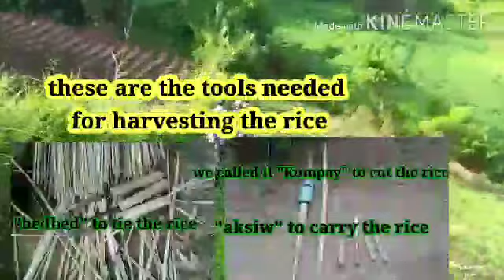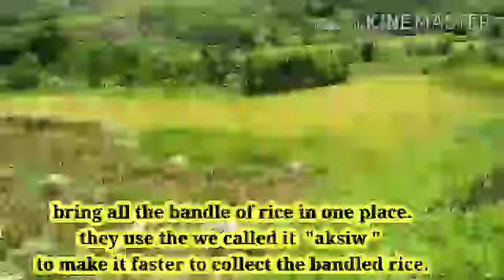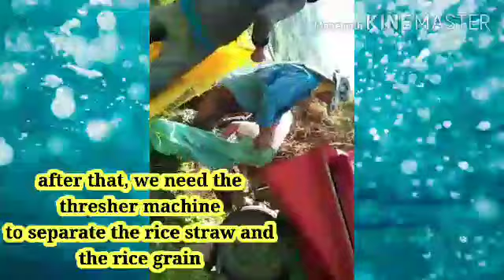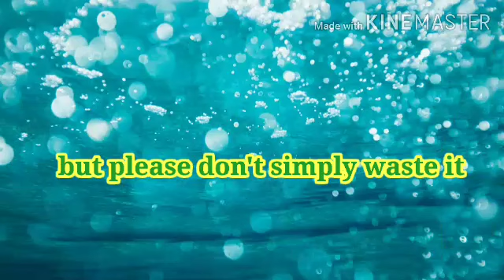RICE HARVESTING IN OUR VILLAGE// Our Little Owned Ricefield